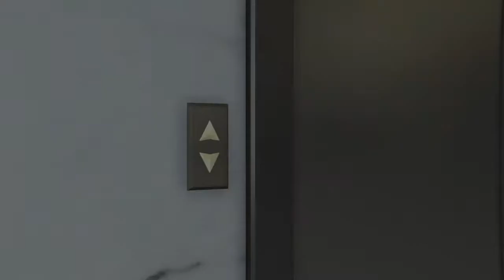Organizing Cars (1st interview: Jesse M. / Eric W. / Hal P. × 2nd: Abby Martin/Peter Joseph)